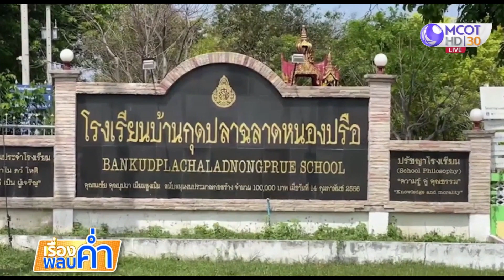ผอ.แจงคลิปดื่มเบียร์ใน รร. เข้าใจผิด อ้างแค่กินก๋วยเตี๋ยว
ผอ.โรงเรียนใน จ.นครราชสีมา ชี้แจงคลิปกินเบียร์ในโรงเรียนที่เเท้เข้าใจผิด จริงๆ แค่ไปกินก๋วยเตี๋ยว ด้านศึกษาธิการเตรียมตรวจสอบ หากพบผิดจริง ลงโทษทางวินัยทันที